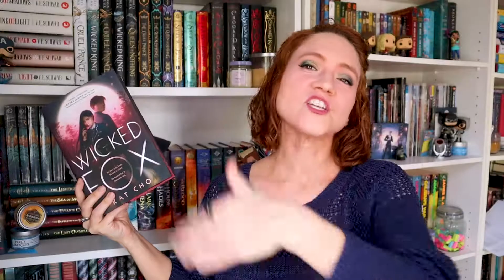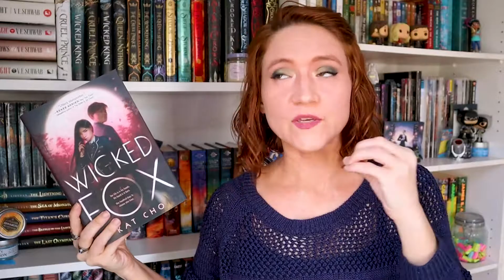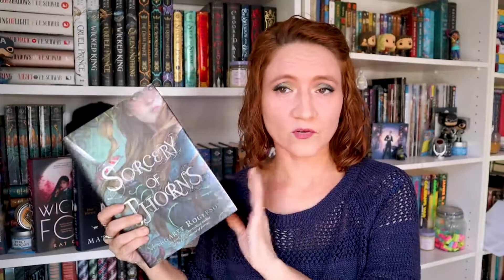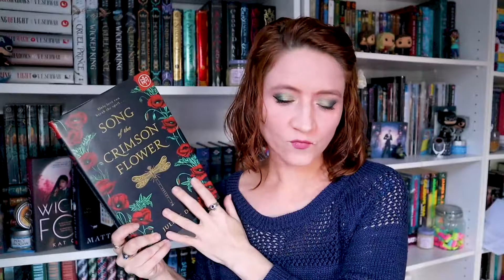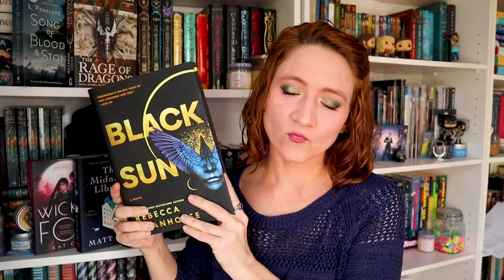Books to Read if You're a Fantasy Newbie! (Fablen Recommendations #1)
Here there be recommendations! Since reading a book of a specific genre is a requirement for my Fablen TBR game, I thought I'd give people an idea of what they could read. Today, we're starting with books for Elves I tried to hit all the levels of fantasy reader I could think of in this video. We have fantasy recommendations for the beginner just starting out. We have some for the dabbler who reads one here and there, but would like to read more. And we have some for the fantasy fanatics who are always looking for new worlds to devour.

00:00 Intro
00:58 Books for the Beginner
04:29 Books for the Dabbler
07:16 Books for the Fantasy Fanatic